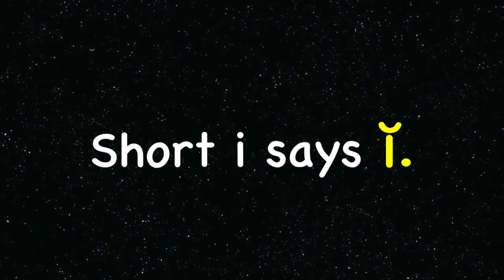VOWEL Lesson 50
5SI Short I 5 Interactive Vowel practice WET LIT BIG